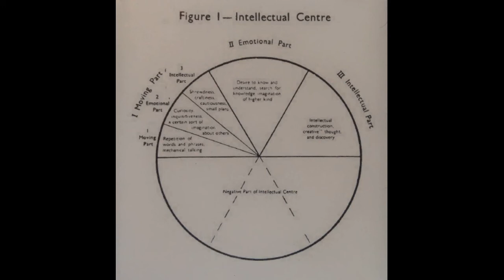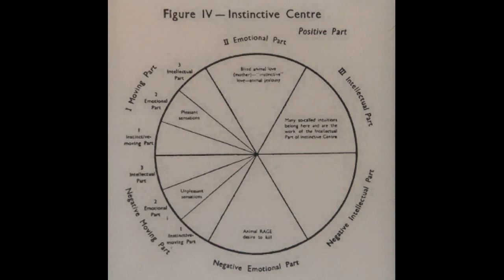Nicoll Commentaries: Book 1: On Wrong Work of Centres: Part 3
Maurice Nicoll: Psychological Commentaries on the Teaching of Gurdjieff and Ouspensky: Book 1: Some Thoughts on Wrong Work of Centres: Part 3

Note: These books are available from Eureka Editions
in a new setting but with the same page numbering and lay-out as the original edition

or transmitted in any form or by any means, electronic, mechanical, photo-copying, recording or
otherwise, without the prior permission of Eureka Editions.